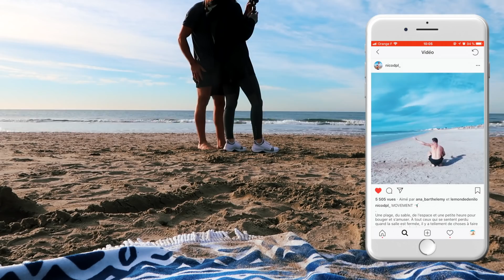VLOG - TOURNAGE MATINAL À LA MER !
Je vous retrouve dans une nouvelle vidéo pour vous embarquer avec moi dans ma journée !

◇ Appareil photo : Canon EOS 700D
◇ Appareil de Vlog : Canon G7X et Go Pro Hero 5
◇ Logiciel de montage : Final Cut Pro

Bisous,
Charlène  ☼